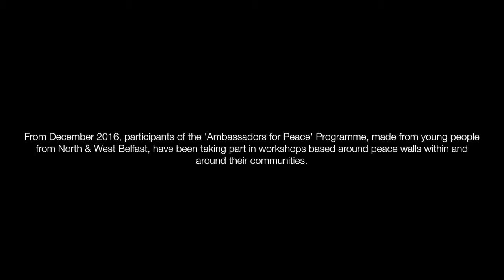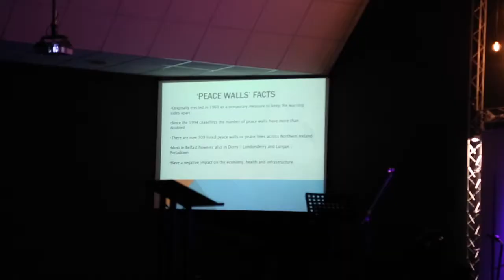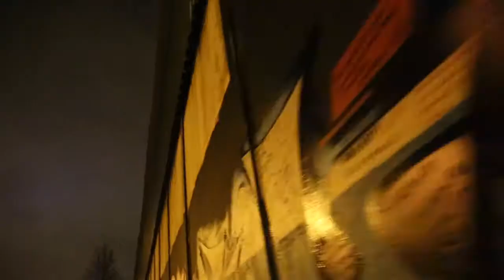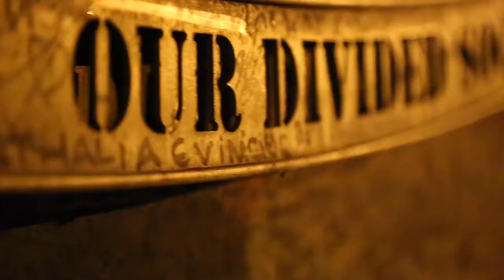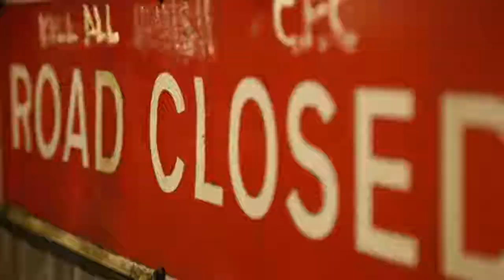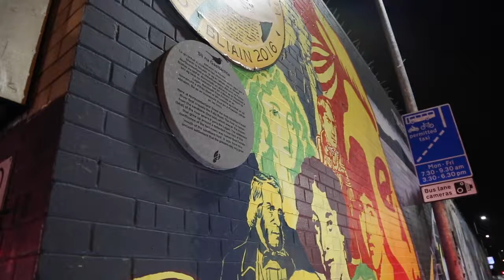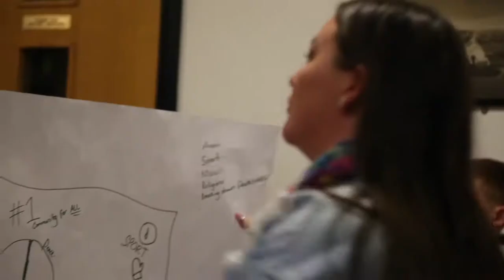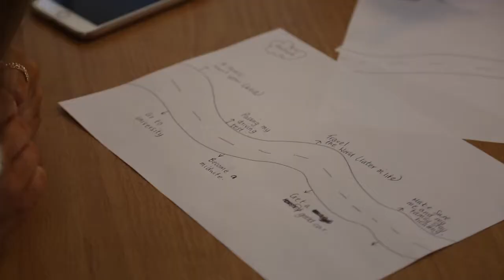St Peter's Immaculata YC Ambassadors for Peace 2017 Showcase Video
Documentary made by young people from North & West Belfast examining life on the Peace Walls.  The project was made by young people for young people and outlines how young people view life with segregation.  Funded by Belfast City Council & TBUC the Ambassadors for Peace Programme compiles of young people from Holy Family, Townsend Street, North Belfast Area Project and St. Peters IMmaculata Youth Centres